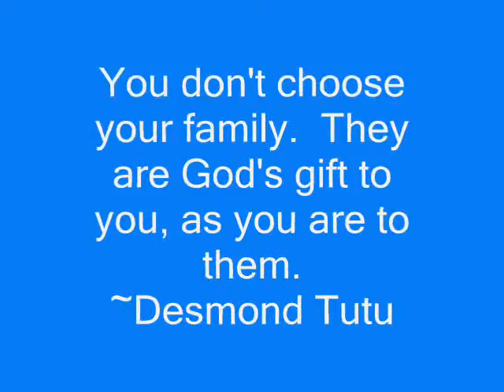Marcelli Calendar 0002